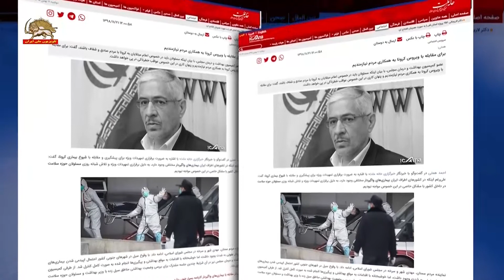پنهان کاری رژیم آخوندی در مورد ویروس کرونا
یک عضو کمیسیون مجلس ارتجاع دراذعان به پنهان کاری رژیم آخوندی در مورد بیماری کرونا  گفت:‌ مسئولان باید در خصوص اعلام مبتلایان به کرونا با مردم صادق و شفاف باشند و در صورت ابتلای فردی به این بیماری ، گزارش کامل آن به اطلاع عموم مردم برسد...
احمد همتی  افزود : پنهان کاری در این خصوص عواقب خطرناکی در پی خواهد داشت.
سایت خانه ملت(رژیم):981121